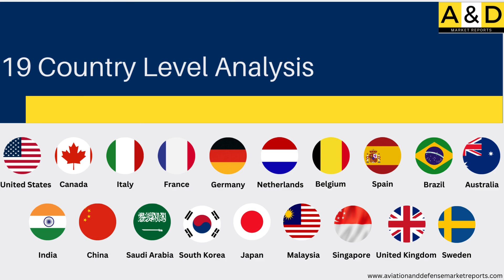Global Defense 3D Printing Market 2024-2034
This video gives an overview of the coverage of the report titled Global Defense 3D Printing Market 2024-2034.